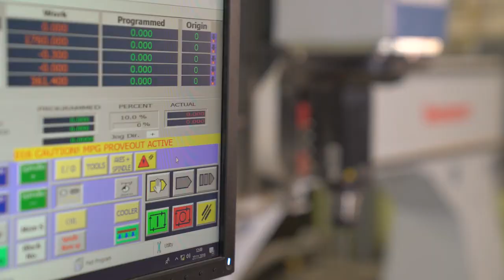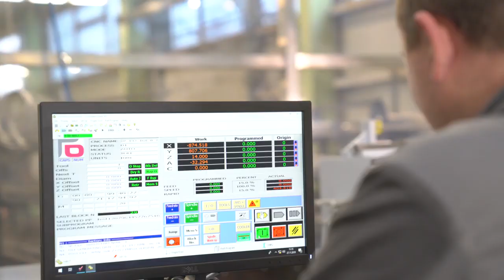ПРОИЗВОДСТВО SKYWAY: НОВЫЙ СТАНОК В КОМПАНИИ